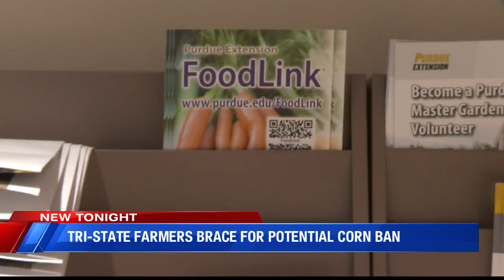Tri-State farmers brace for potential Mexico GMO corn ban